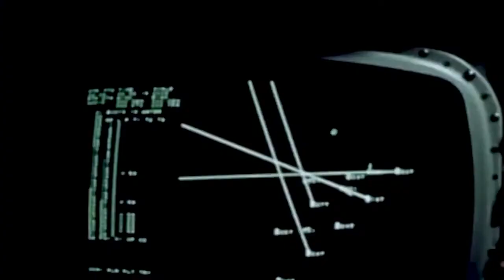Remembering !! the history of the Lockheed S 3 Viking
The Lockheed S-3 Viking is a crew of four, twin turbofan engine powered jet aircraft designed and manufactured by American aerospace manufacturer Lockheed Corporation. Due to its distinctive sound, it was nicknamed (War Hoover) after the brand of vacuum cleaner. The S-3 was developed in response to the US Navy's VSX program to obtain a replacement anti-submarine warfare aircraft for the Grumman S-2 Tracker.